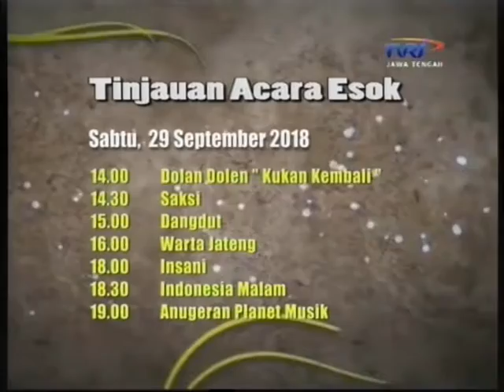GERMAS, GENTHONG HEBAT 03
GERMAS, GENTHONG HEBAT 03 , Program Persembahan Dinas Kesehatan Prov. Jateng Dan TVRI Jawa Tengah dalam memberi solusi Perihal Kesehatan Masyarakat.